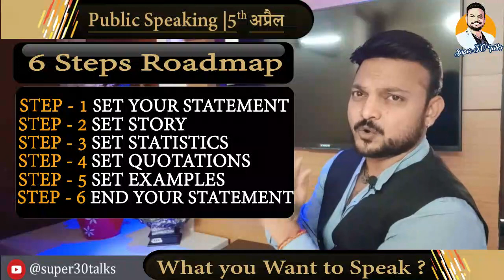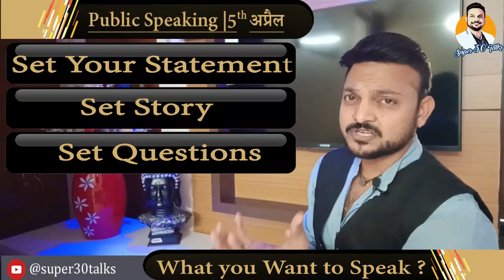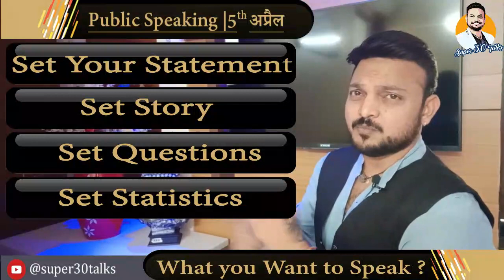5th April|Public Speaking| 9 Skill for 9 Months |What You Want to Speak ? BY Dr.Hiren Ghelani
Super30Talks has a new avatar. It is going to be something more than a daily motivational dose that used to cater with historical importance of the day and how the same can be connected with the viewers and be the lighthouse to get the solutions of their respective problems and dilemma.
Now, the viewers can santize their thoughts and disinfect their negative thoughts by restoring positive vibes with Super30Talks.
Super30Talks will touch upon the most commonly required skillsets and train through theame based video trainings from April 2020.
Be ready to acquire, learn and implement the 9 common skillsets to see the paradigm shift in your lives.
With lots of love, care, concern and regards,
Dr. Hiren Ghelani

Watch Video on YouTube: @super30talks